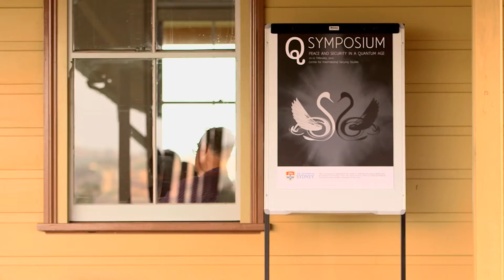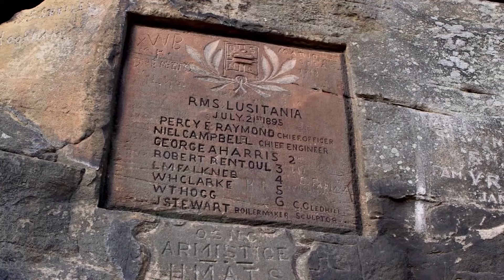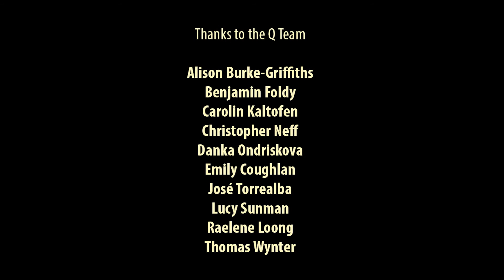Project Q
A step into the Q Symposium at Quarantine station at North Head in Sydney. The symposium is run by the Centre for International Security at the University of Sydney. Scientists, film makers, artists, academics and writers join together in this three day conference to discuss peace and security in the Quantum age.